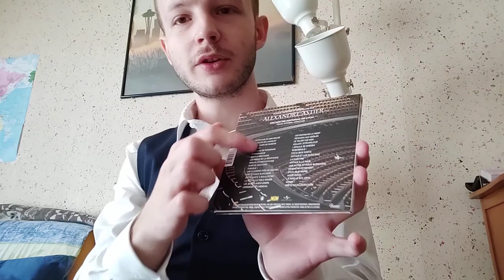MON AVIS sur KAAMELOTT PREMIER VOLET (NO SPOIL)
J'ai vu le film en avant première hier soir (20/07) et je vous livre un petit avis sans divulguer l'intrigue.